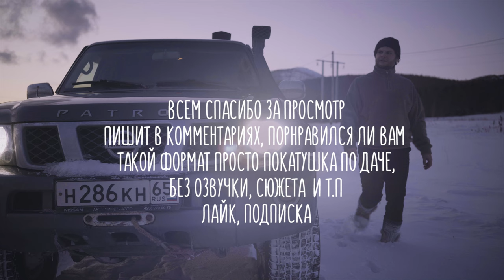Не могу проехать на дачу. Сахалин. Nissan Patrol TB48 offroad бездорожье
Легкое видео как я пробиваю снег, чтобы проехать на дачу. Как вам видео? Как вам Такой формат? На сколько правильно еду?
Можете поддержать наш канал, что бы мы могли чаще выпускать ролики.
В планах очень много, есть идеи создавать исторически - краеведческий контент!
!Карта Тинькофф:
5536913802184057